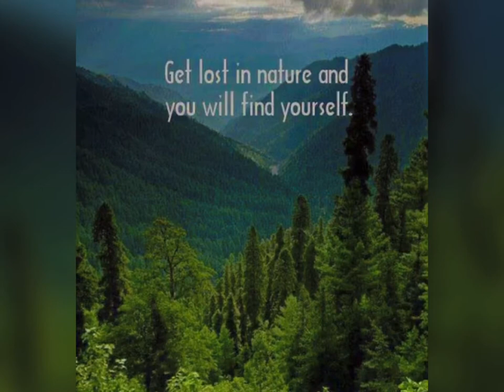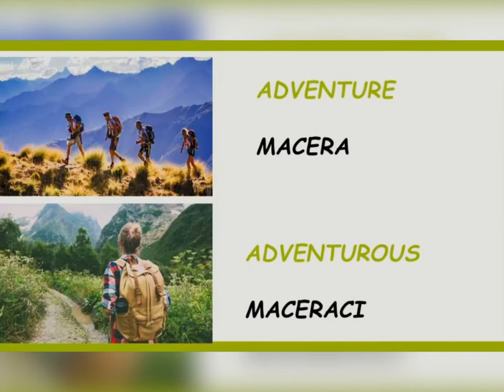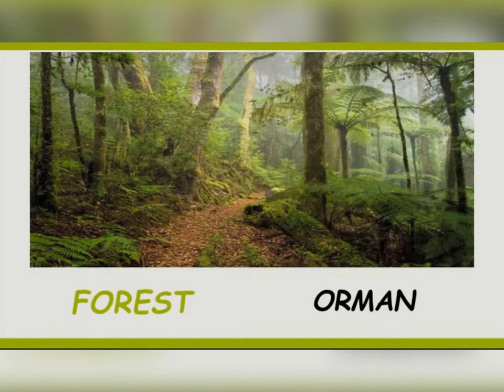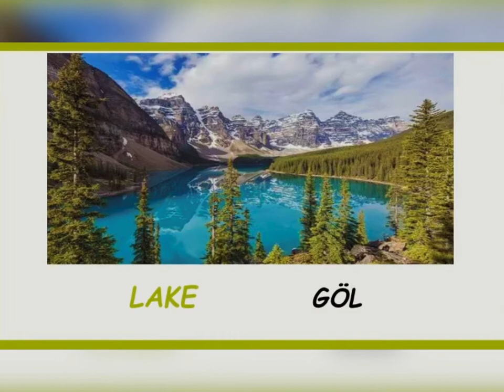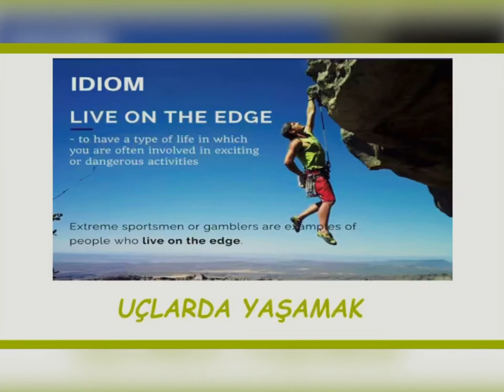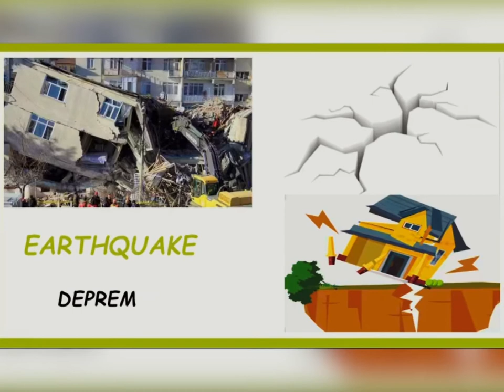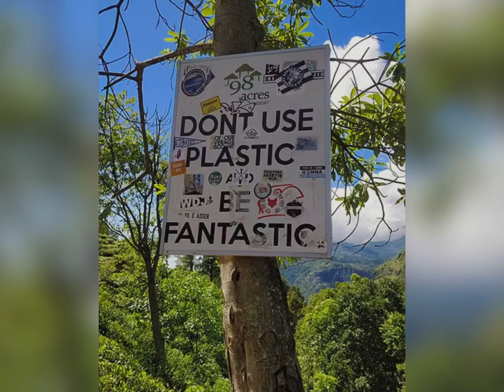Human in Nature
Grade 9
Unit 4
Vocabulary
Idioms
Natural Disasters
Love and Save Nature